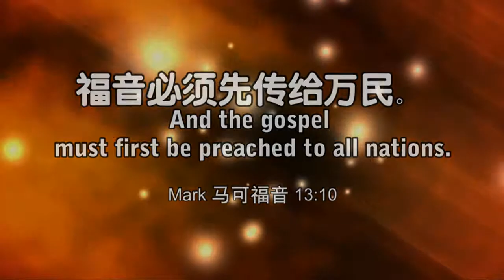Rangsit Mission Trip